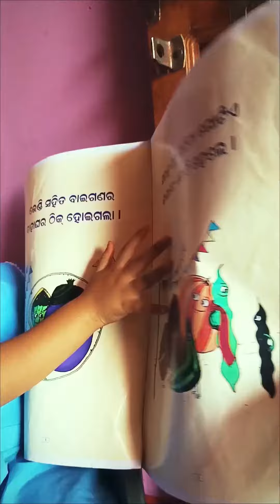(ଭେଣ୍ଡିର ବାହାଘର )କୁନି କୁନି ପିଲାଙ୍କ ପାଇଁ ଭଲ ଲାଗିଲେ like share comment kare